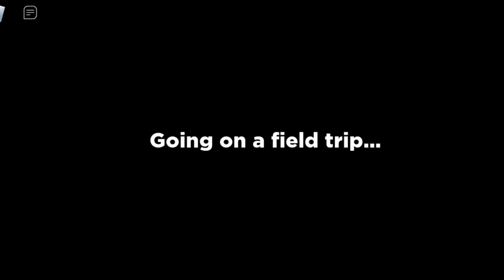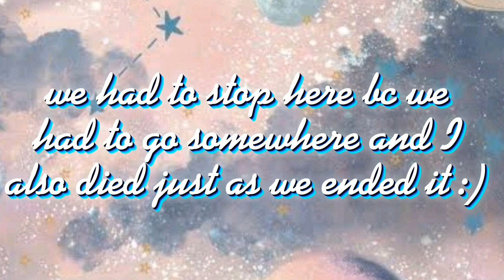RAINBOW FRIENDS WITH MAX MAYFIELD | stranger things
Do you like stranger things